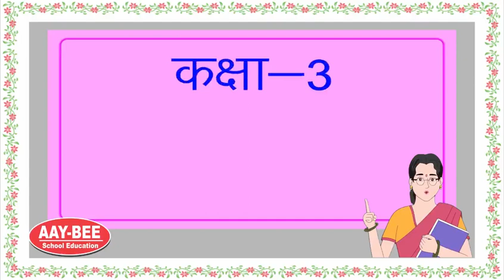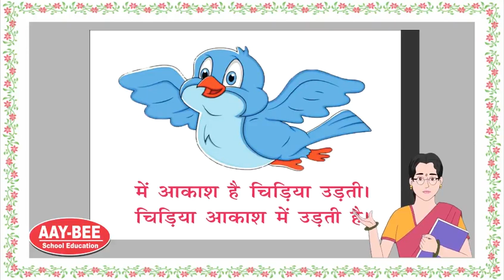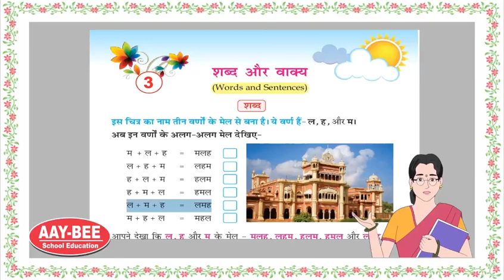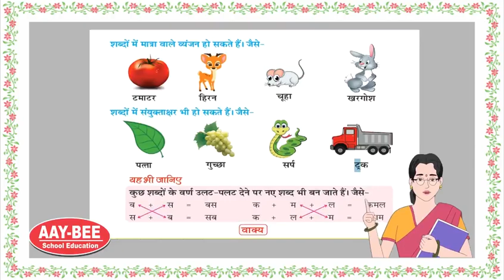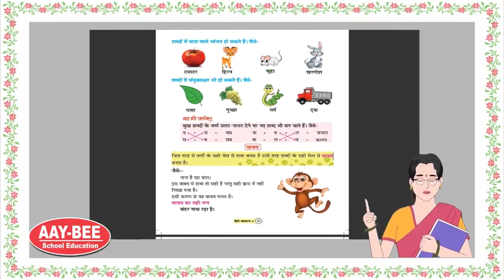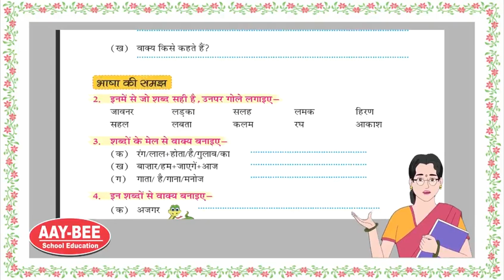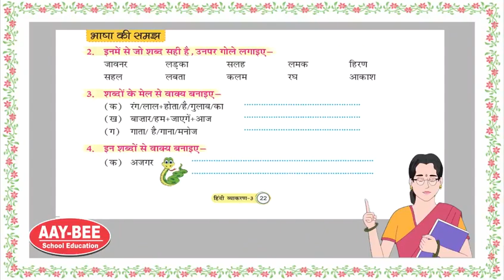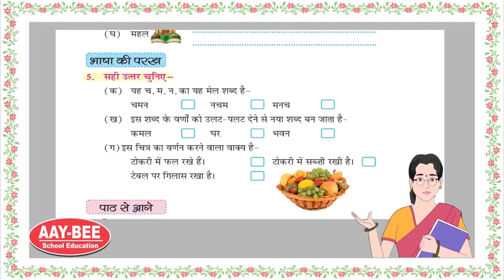class 3 hindi grammar chapter3